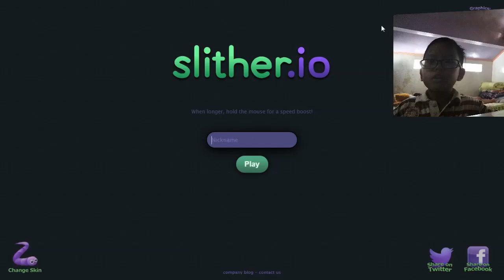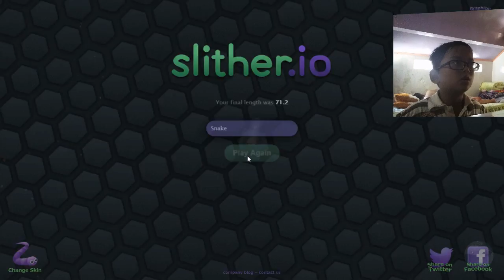ULAR YANG TIDAK MEMATOK!!!. Slither.io (PLAY INDONESIA)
Mudahan Banyak Tayangan :3

Game = Slither.io (Game internet)